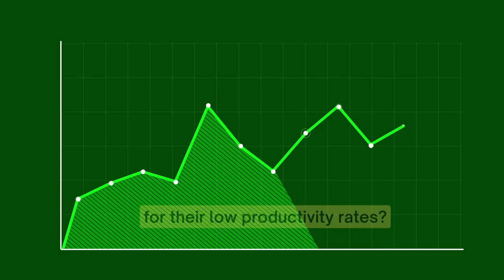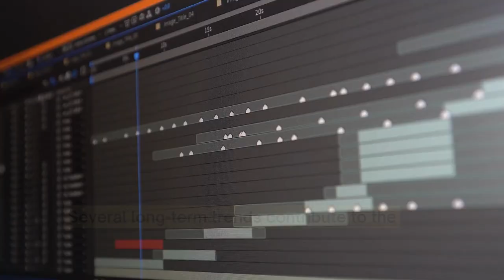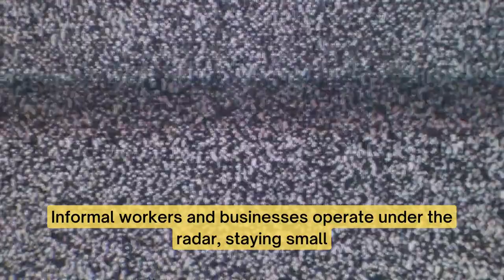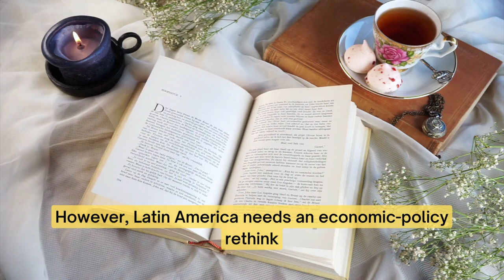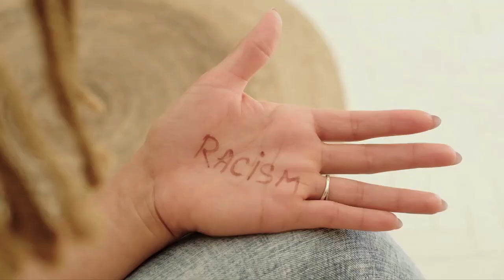Latin America's Land of Useless Workers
Latin American workers' low productivity rates are not due to laziness, but rather to systemic issues such as outdated education systems, market-dominating oligopolies, and a vast informal sector that stifles innovation and growth. To break the cycle of sluggish growth, the region requires a major economic-policy rethink, focusing on smaller informal sectors, increased competition, and improved business environments. By addressing these challenges head-on, Latin America can seize opportunities in the shifting global economy and green transition, ultimately unlocking its full potential.